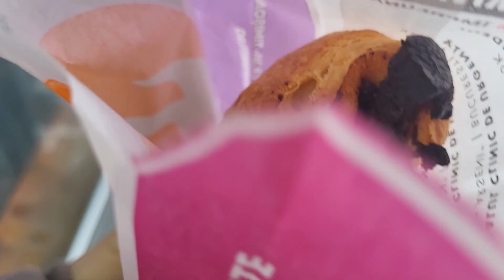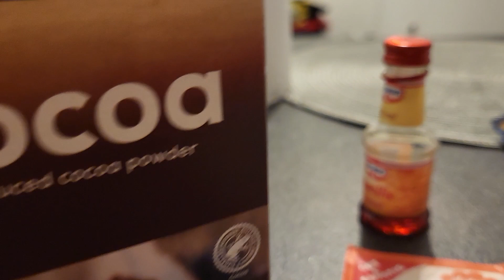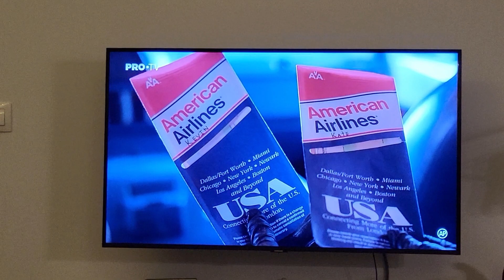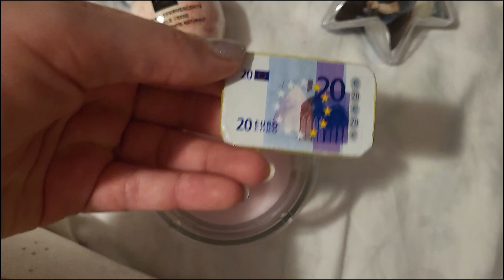Coacem prajituri, ne bucuram de zapada si desfacem cadouri | VLOGMAS 22 - 24 decembrie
Va urez vizionare placuta si ne revedem in 2024, cu o noua serie de VLOGMAS !

Nu uitati ca pe mine ma gasiti si aici:
olgabaluta12